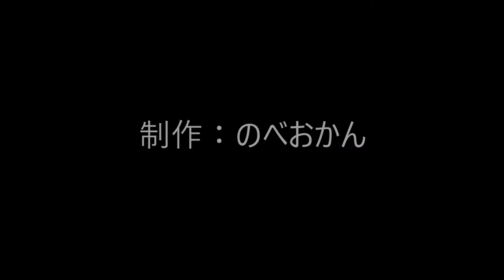群鳳（ぐんぽう/中華料理店/宮崎県延岡市川原崎町）cyuhka-ryohri,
群鳳（ぐんぽう）
住所/ 〒882-0033　宮崎県延岡市川原崎町３９８
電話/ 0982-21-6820